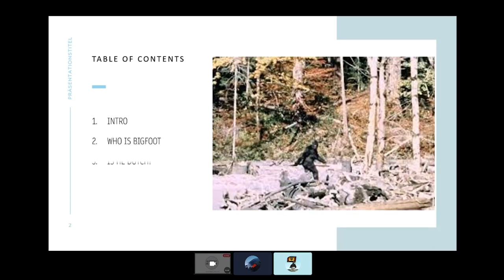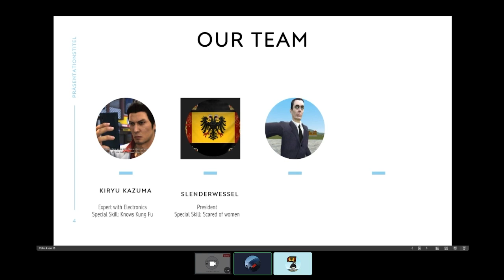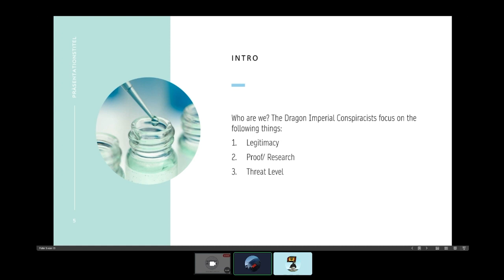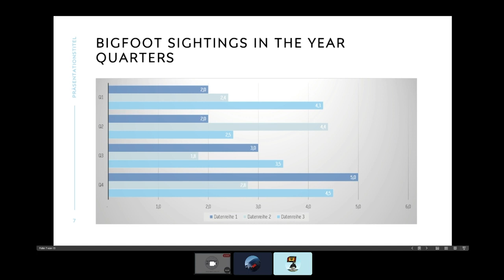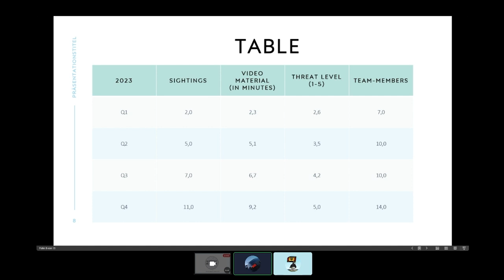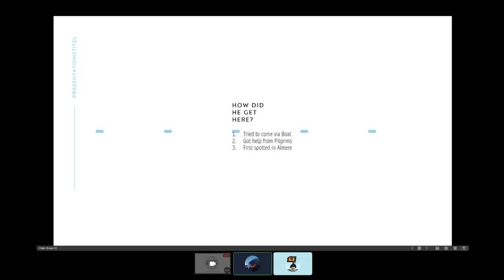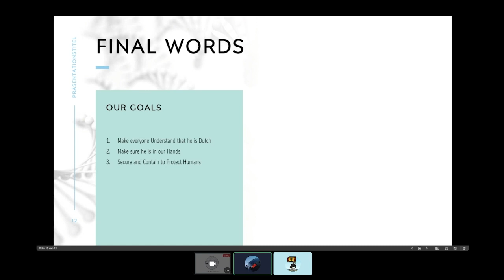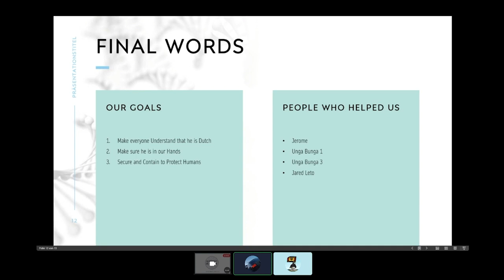Conspiracies Of The Dragon Empire Episode 1: Dutch Bigfoot (comedy Video's)